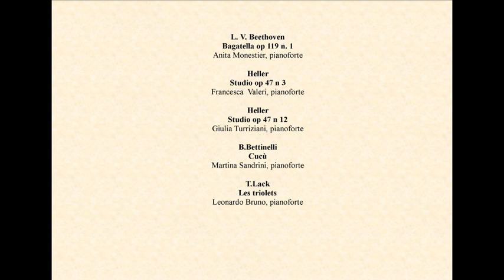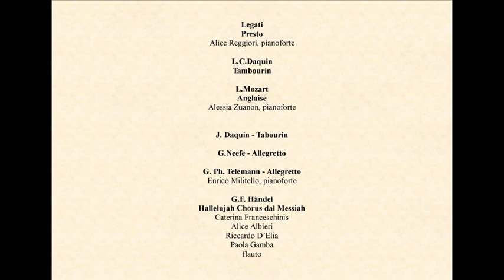Saggio di Natale 2020 classi dei M° Manuela Perpenti, Cristina Perego, Giuseppe Reggiori